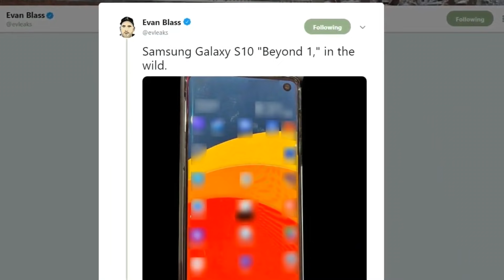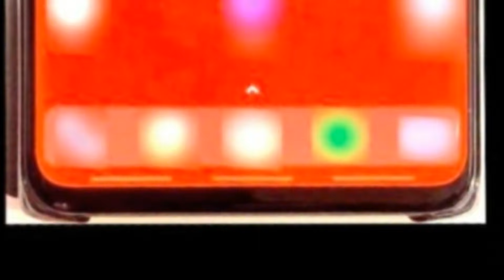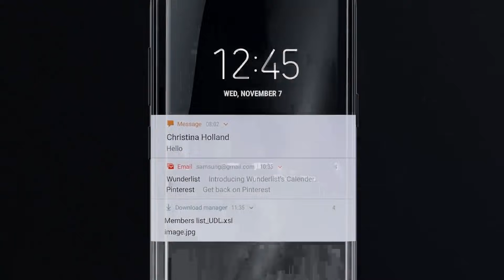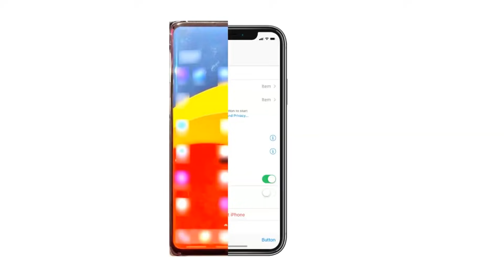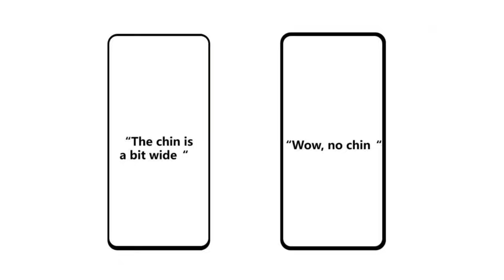Samsung Galaxy S10 Plus Price, Specifications, Release Date in INDIA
The Samsung Galaxy S10 Plus is set to be the biggest, and most expensive of a trio of new smartphones from the South Korean firm in the first quarter of 2019. Alongside the Samsung Galaxy S10 and Galaxy S10 Lite, the Samsung Galaxy S10 Plus could well be the biggest and possibly best of the range.

While it probably won't land before late February, we've already heard a lot thanks to a swath of Galaxy S10 Plus leaks and rumors that have hit the web in recent months. From what we can tell so far, the Samsung Galaxy S10 Plus could be very different to the Galaxy S9 Plus, with a new design and numerous new features.